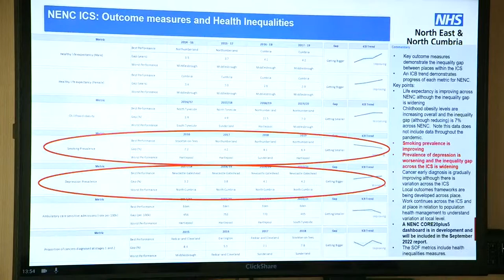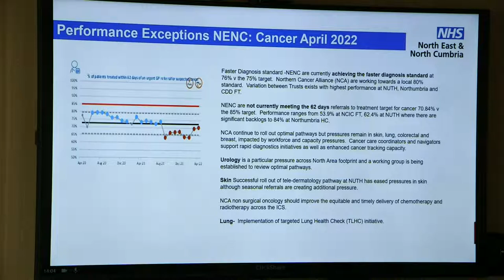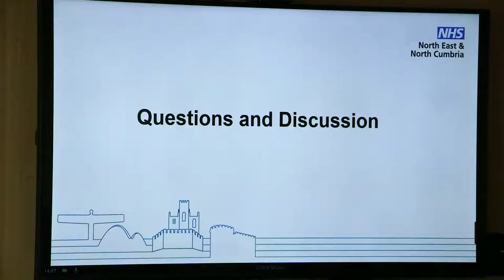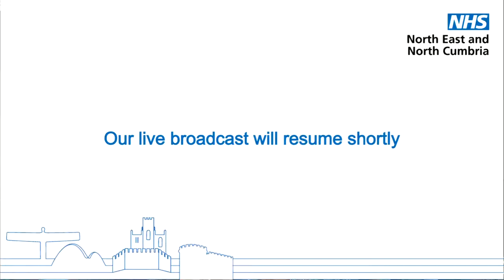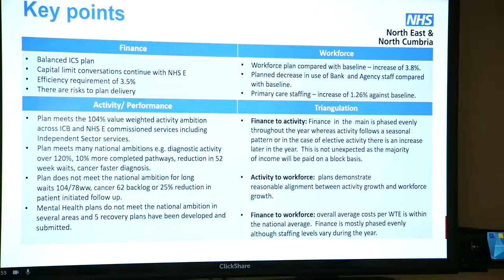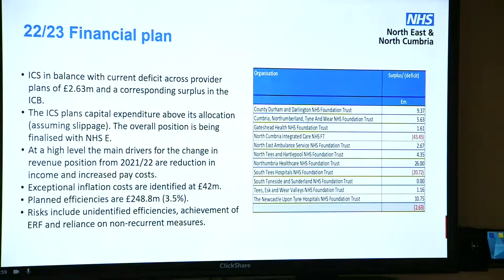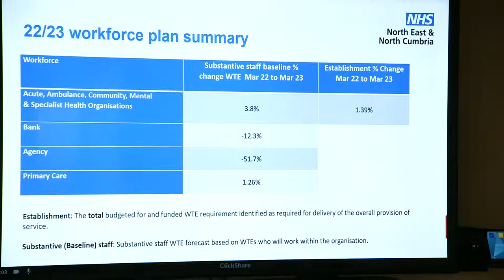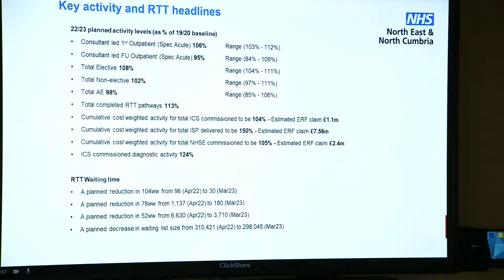The first board meeting for the Integrated Care Board for the North East and North Cumbria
On the 1 July, the Integrated Care Board (ICB) for the North East and North Cumbria became a new organisation, committed to supporting communities to live happier and healthier lives